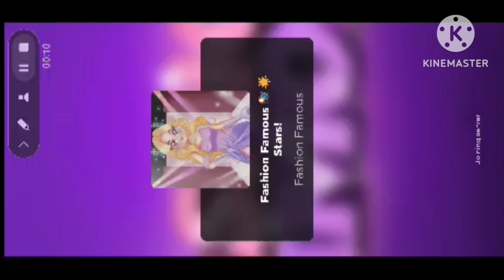hey guys today iam going to play roblox FASHION FAMOUS ✨️